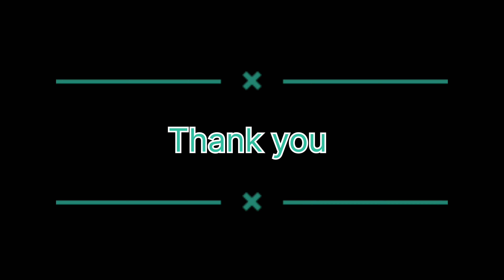New Nexon 2021 || Off Roading || Ground Clearance || Rainy Day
Bengali couple vlogger, enjoy life with simple living, travel,  fun, food and many more.  We are from INDIA . Our Channel is all about two English Cocker Spaniel's life - Panda & Simi🐶🧡
We live in India 🇮🇳 .
Our videos is all  about our travels with our fluffy Pawrtners , travelling with two doggo cousins and funny moments🧡

Insta DM :- the_bongcouplet